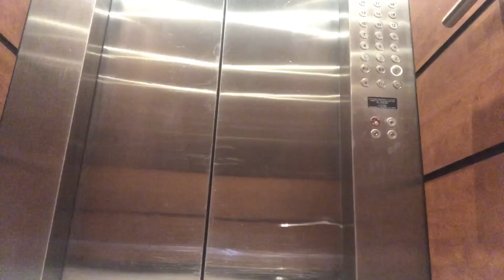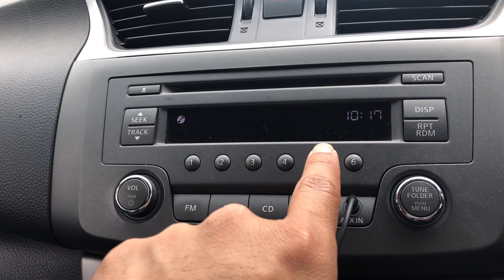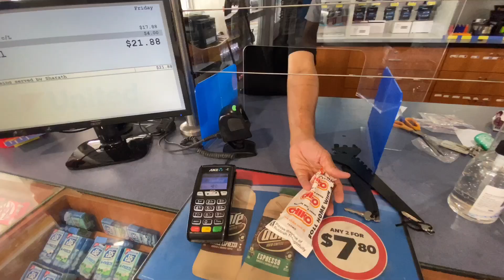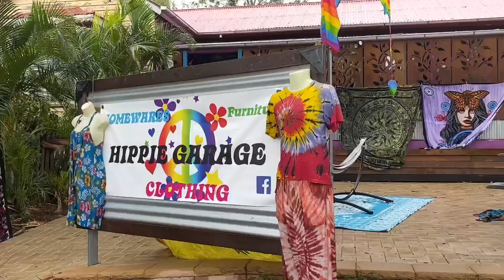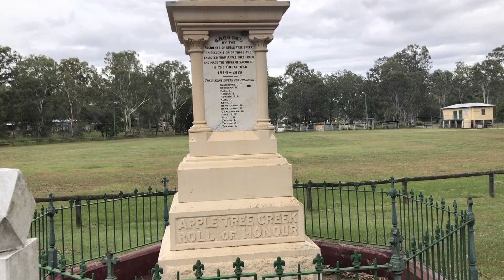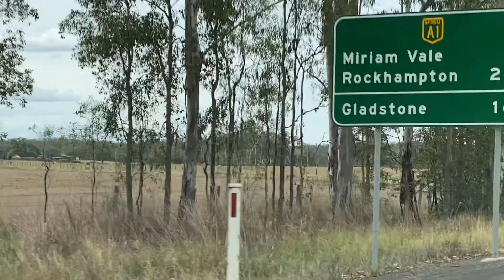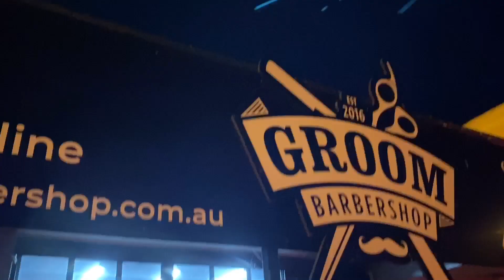فلوق ٧٢ رحلتي إلى جزيرة وبهذلتي على الطريق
هذا الفديو راح يكون الجزء الأول  رحلتي إلى مدينة
روك هاميلتون Rockhampton or Rocky
وايضا إلى مدينة يبون السياحية
وايضا كنا سعيدين بزيارة أحد الجزر الجميلة الخلابة والتي بعد نصف ساعة بالقارب وقيمته ٤٠ دولار استرالي للاتجاهين
اسم الجزيرة

بالتحديد هذا الفديو يحكي قصتي في الطريق والذي استغرق ٨ ساعات بدون توقف ولكن زادت عدد الساعات بسبب اعمال الطريق وتعطل السيارات

شكرا لاخوي محمد المهيدب على استضافتي
شكرا لصديقتي جاسينتا التي اتحفتنا بالمسابقة والتي عرضت على التلفزيون الاسترالي

راح انزل باقي الفديوهات للرحلة الاسبوع هذا باذن الله

لا تنسى الاشترالك
ومشاركة المقطع
ودعم القناة

BarackQLD